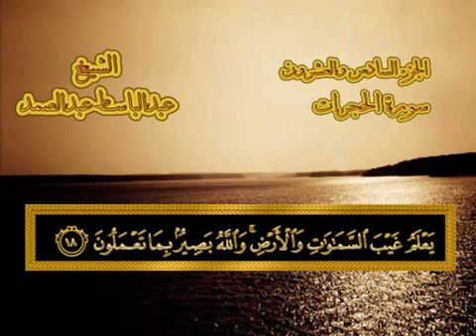Quran With Arabic Text ∥ Abdul Basit ∥ Sura 49. Al-Hujuraat